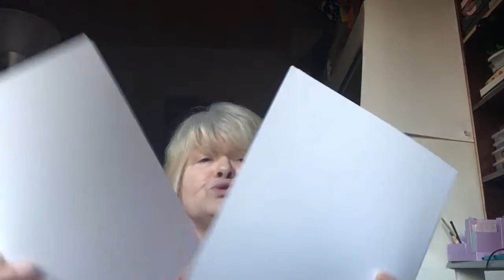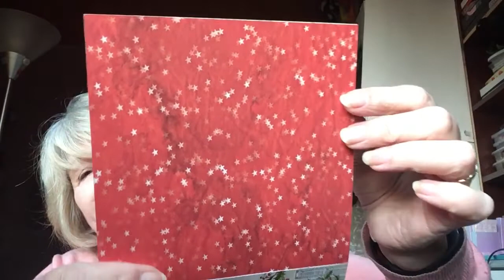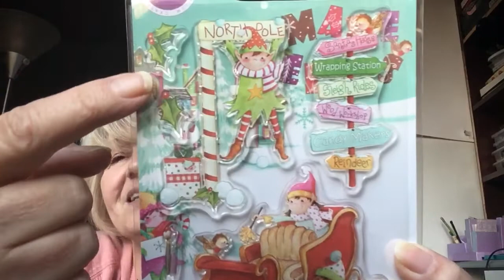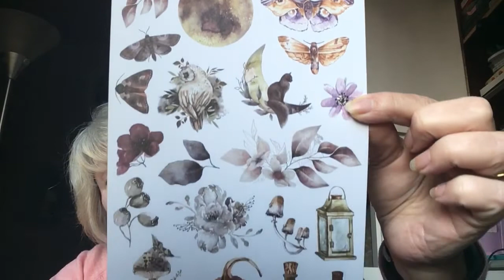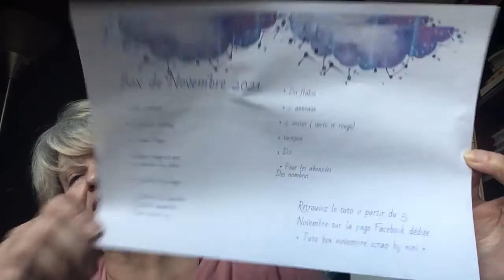Box novembre scrap by nini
Bonjour
On se retrouve aujourd’hui pour un UNBOXING de la box scrap by nini du mois de novembre 😍 hummm ça sent bon noel 😍
Bon visionnage

Bienvenue aux nouvelles abonnées et gros bisous à tous et à toutes 😘😘😘😘😘